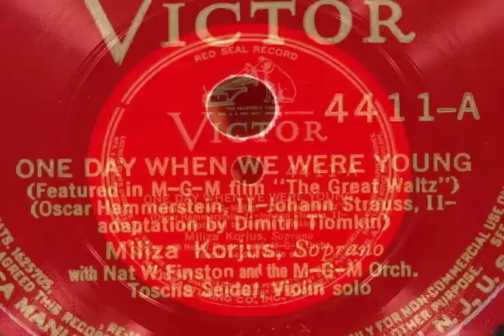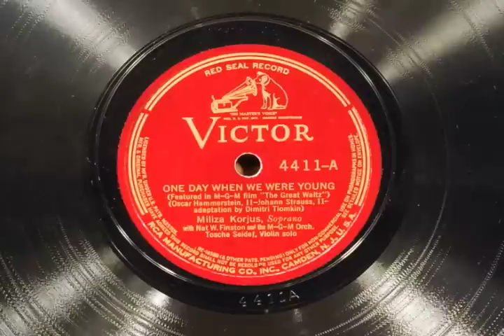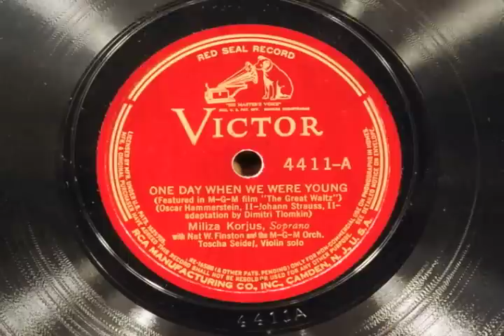Korjus sings "One day when we were young" from "Great Waltz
Miliza Korjus sings "One day when we were young" from the MGM movie "The Great Waltz". This is an RCA-Victor sound track record on a 10inch side. Film sound is from different take. There is a CD of this recording issued from Preiser, which is disappointing due to excessive noise shaping. Picture of the record cover is from Japan Victor, just before the WWII, which captures Korjus well.